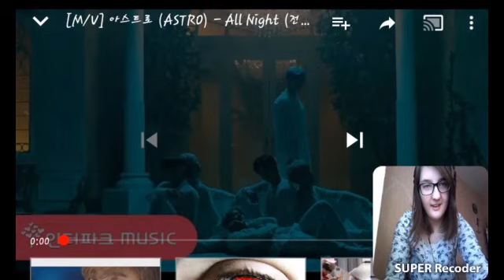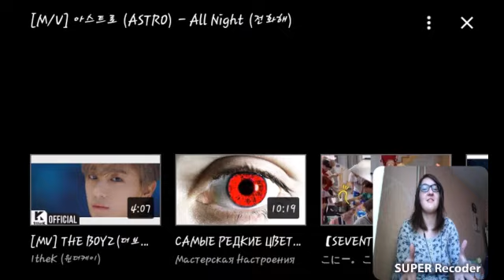Reakcija uz [M/V] 아스트로 (ASTRO) - All Night (전화해) | PowerPlus